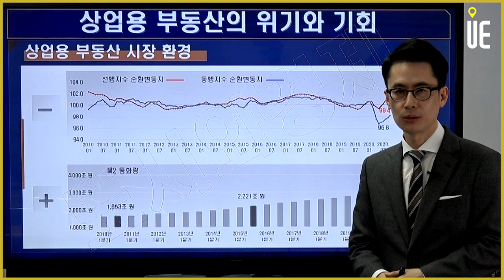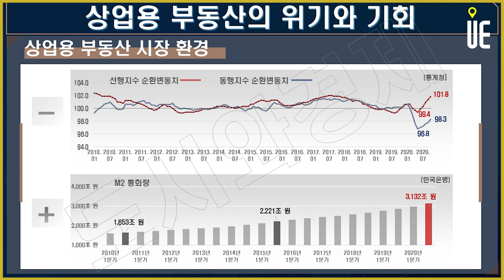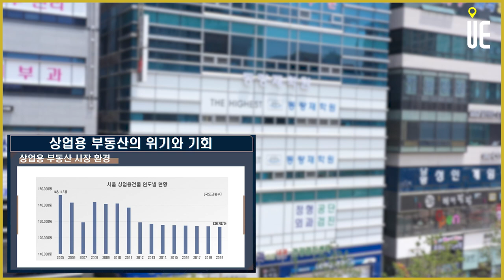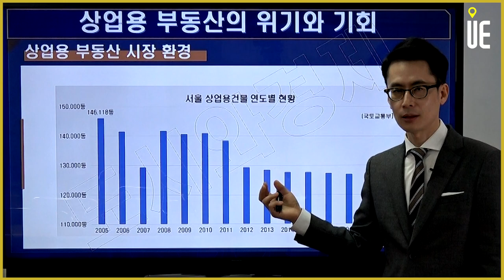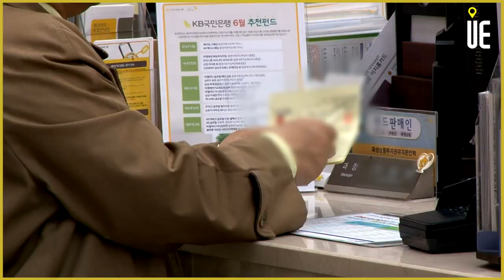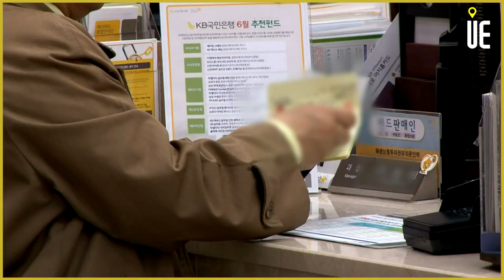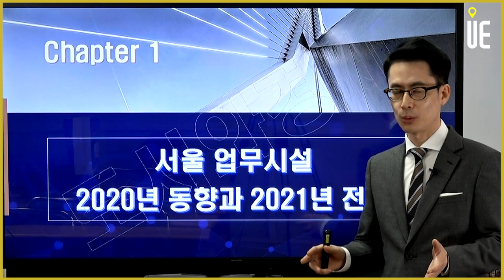상업용부동산 투자를 시작하려는 분들께 [도시와경제 부동산온라인강연/주용남 소장]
▶매일 【PM 5:00】

상업용부동산 투자를 시작하려는 분들께